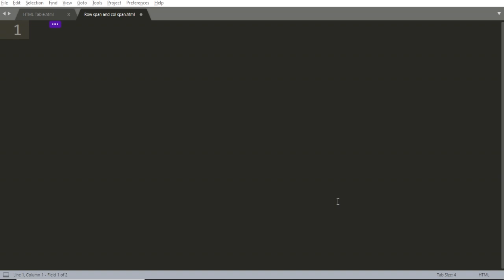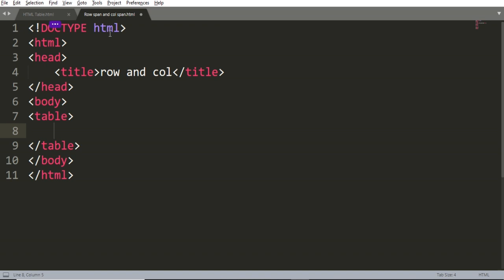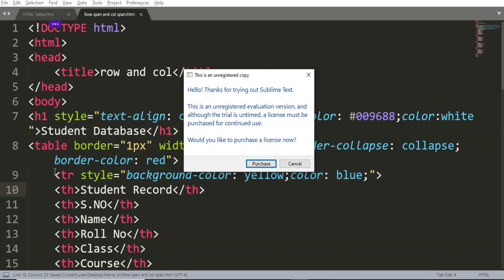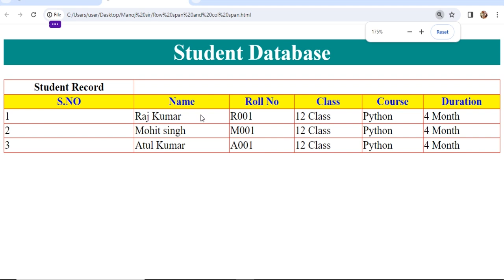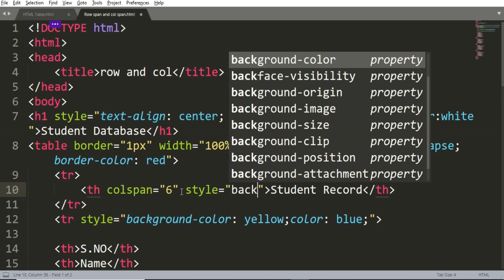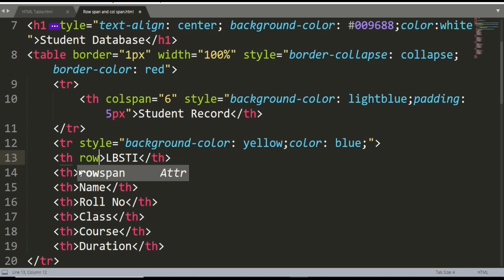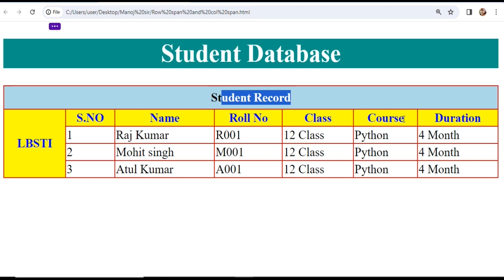HTML BASIC TABLE DESIGN PART -3 || In Hindi Videos|| LBSTI PHASE-3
Html|Advance Knowledge Computer | Advance Excel |  Mis

CorelDraw
Graphic designing
Ms office
Web development
Web Designing
MIS
Advance Excel
E accounting